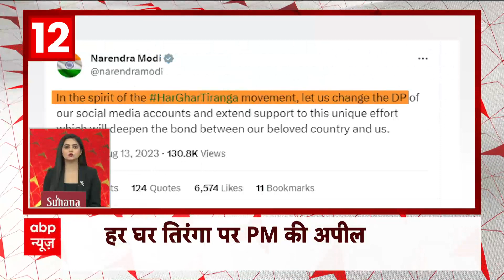देश की बड़ी खबरें फटाफट अंदाज में देखिए | Top Headlines | Nuh Clash | Priyanka Gandhi | FIR | MP